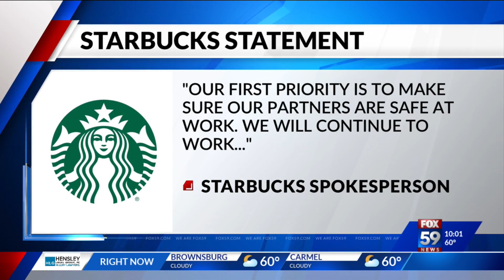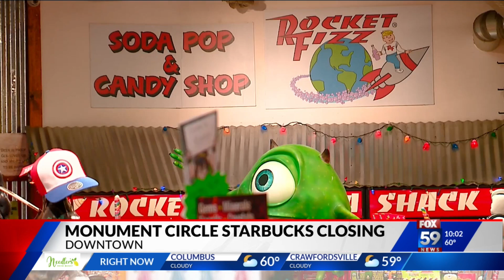Downtown Indy safety concerns prompt Starbucks closure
A wave of Starbucks closures nationwide due to safety concerns is hitting Indianapolis.